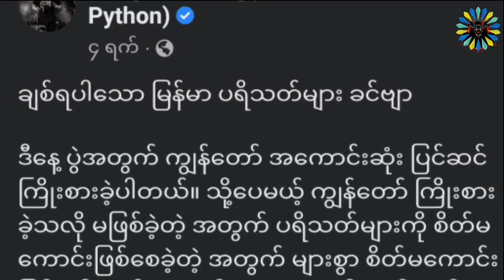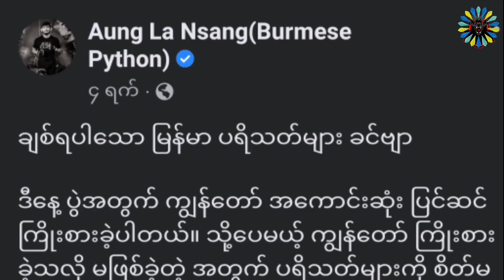အိပ်မက်တွေအတွက် ဆက်လက်တိုက်ပွဲဝင် အဖြေရှာအုံးမဲ့ အောင်လအန်ဆန်း